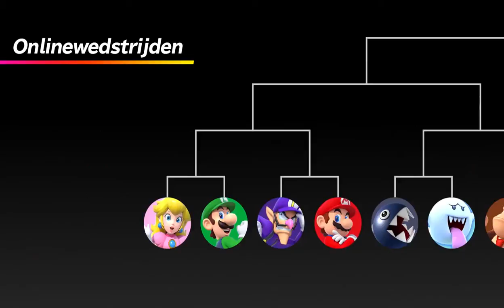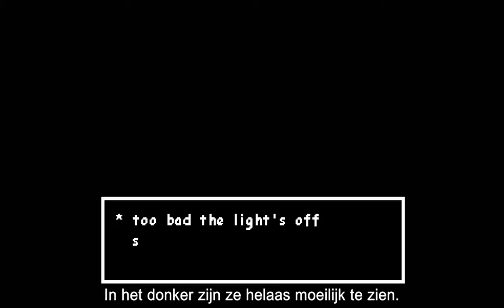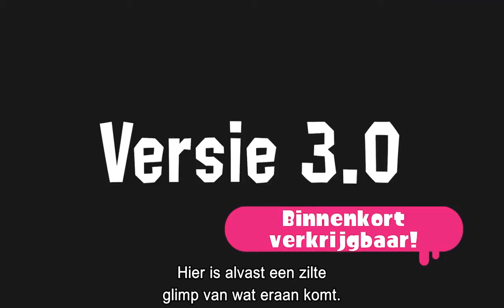Nintendo Direct(N) - 08.03.2018(Take 1)(03-21-18)